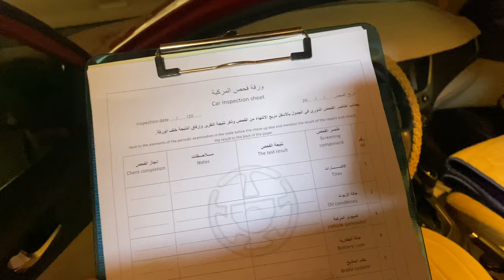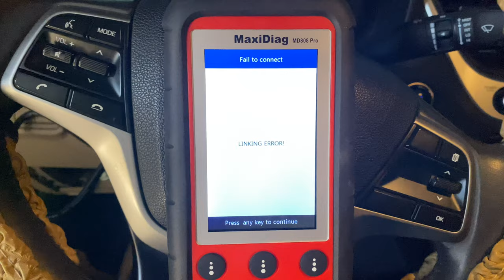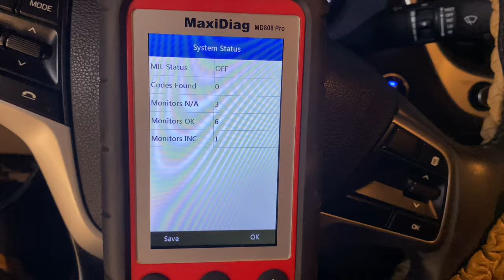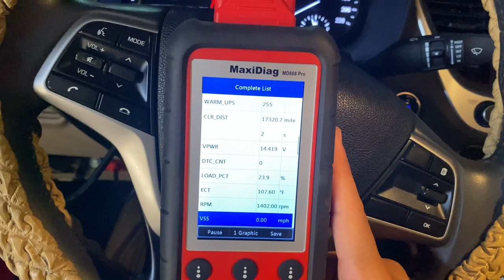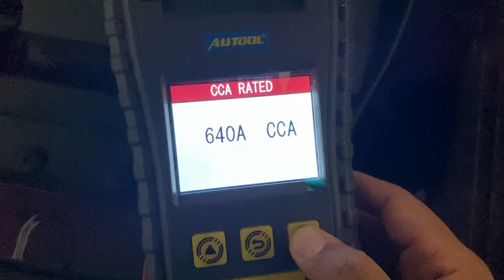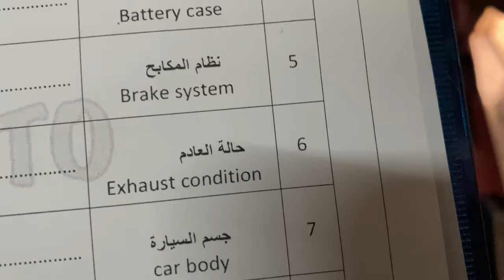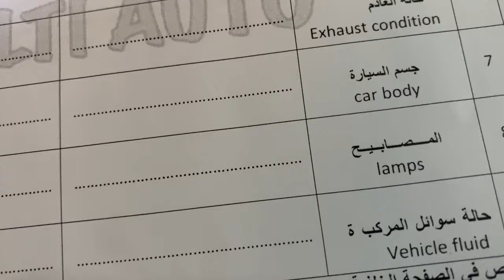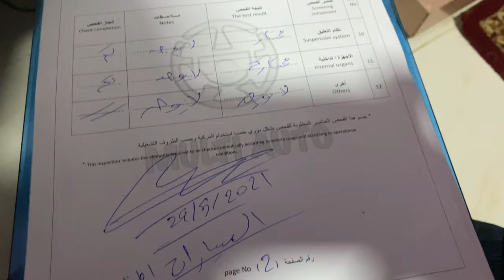فحص الوكالة للسيارة | صيانة هيونداي اكسنت | كيف يتم الفحص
حل علينا فصل الصيف وفي هذا الفصل تكثر مشاكل السيارات عموما بسبب الحراره والضغط الناتج على السيارات بشكل عام بسبب الجو الحار في هذا الفيديو استعرض واياكم ورقة عمل  خصصتها لصيارنة سيارتي الاكسنت استعدادا لها الفصل الحار مع ملاحظة انني لم اقم بفحص مكيف السياره لانه يحتاج على فحص في حلقة خاصه متابعه ممتعاه وشيقة...

We have a solution in the summer and in this season, car problems generally abound because of the temperature and the resulting pressure on cars in general because of the hot weather. A special, interesting and interesting follow-up episode ...

ورقة فحص الوكالة للسيارة | صيانة هيونداي اكسنت | ماذا وجدت؟